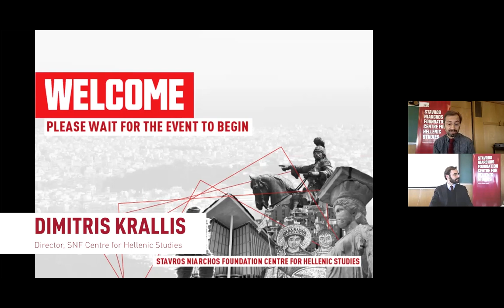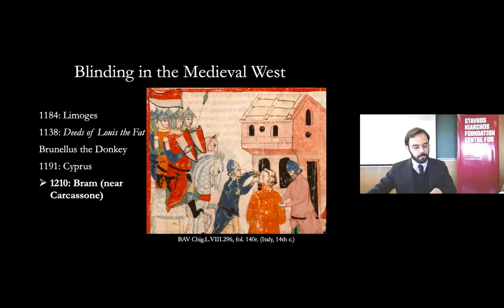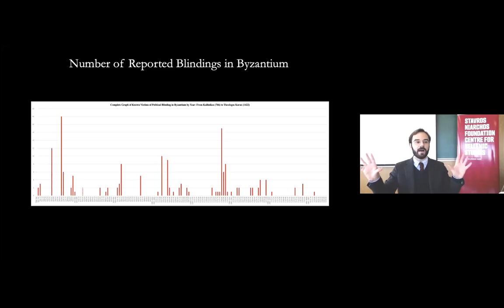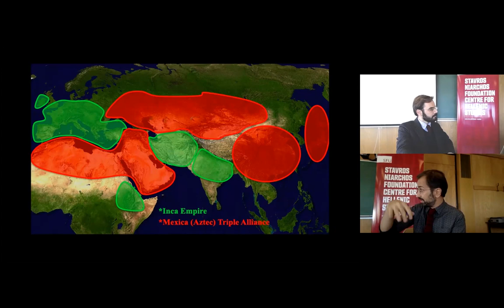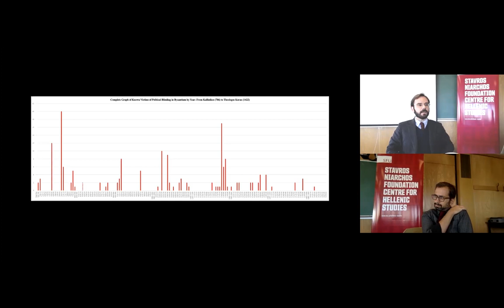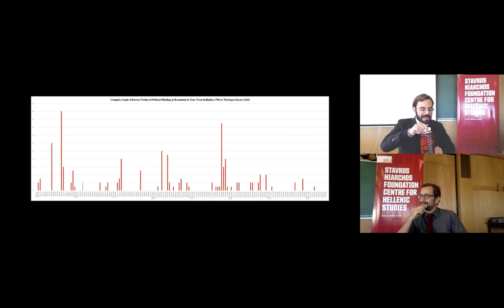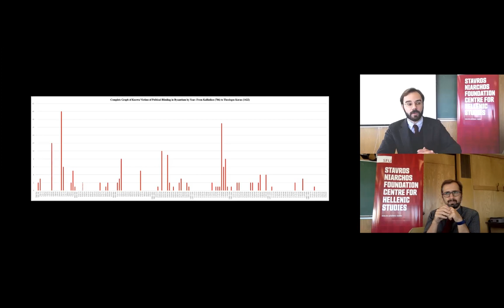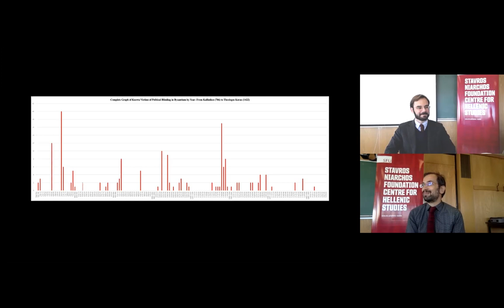A “Uniquely Byzantine” Punishment?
The Stavros Niarchos Foundation Centre for Hellenic Studies at Simon Fraser University was pleased to present Jake Ransohoff, the SNF Centre for Hellenic Studies' 22/23 Hellenisms Past and Present, Local and Global Postdoctoral Fellow, as part of the Centre's Spring Seminar Series.

This programming is made possible thanks to the generous support of the Stavros Niarchos Foundation (SNF).

Abstract
Byzantine civilization is famous for its “judicial savagery.” This talk centers on one particularly brutal punishment—blinding—common in Byzantine history and seen by historians as a stable feature of a certain kind of society. Emperors from the eighth century to the fourteenth blinded their political rivals. Such distasteful punishments, historians usually claim, conceal deep currents of cultural meaning. Byzantine belief held that a disfigured or debilitated person was unfit to rule as emperor, while church authorities sanctioned blinding as a merciful alternative to death. In this way—so conventional wisdom maintains—blinding could signal to its Byzantine audience as an act of pious compassion, even while it scandalized Western observers as a cruel and unusual torment.

This talk challenges the historiographical impulse to treat blinding as a marker of cultural difference: acceptable in Byzantium but heinous to outsiders unfamiliar with Byzantine sensibilities. It does so by focusing on the case of the French crusader and historian Geoffroi de Villehardouin (c. 1150–1215). Villehardouin’s chronicle On the Conquest of Constantinople expresses shock at Byzantine blinding, adducing various instances of this punishment to justify the Fourth Crusade. But closer attention to Villehardouin’s narrative indicates that the stress of his critique falls not on blinding itself, but rather on kinship and its relation to legitimacy. Meanwhile, a comprehensive survey of Byzantine blinding shows that the punishment all but disappears from the empire in the century preceding the Fourth Crusade. A revised history of punitive blinding helps remove Byzantium from its “habitual exceptionalism” (Averil Cameron), while also revealing shared developments that spanned, rather than divided, Byzantine East and Latin West.

Speaker bio
Jake Ransohoff is the Hellenisms Past and Present, Local and Global Postdoctoral Fellow at the Stavros Niarchos Foundation Centre for Hellenic Studies, Simon Fraser University. He holds a BA from the University of Chicago, and defended his PhD dissertation in History at Harvard University in June, 2022. His current research focuses on the intersection between power, political legitimacy, and attitudes toward the body in the Byzantine world—especially the disfigured and disabled body. He is editor (with Nathanael Aschenbrenner) of The Invention of Byzantium in Early Modern Europe, published by Dumbarton Oaks Press in 2021, and co-editor of the forthcoming web resource “The Justinianic Pandemic (541–c. 750 CE): The Historical, Archaeological, Geospatial and Genetic Evidence.”

Moderator
Born and raised in Athens, where he lived until his college years, Dimitris Krallis studied political theory at the University of Athens and Byzantine History at Oxford and at the University of Michigan, where he obtained his doctorate. He teaches Byzantine history at Simon Fraser University’s Department of Humanities and is the Director of the Stavros Niarchos Foundation Centre for Hellenic Studies. He is the writer of two books, including, Serving Byzantium's Emperors: The Courtly Life and Career of Michael Attaleiates. New Approaches to Byzantine History and Culture Series, which was recently translated into Greek. He has also written numerous articles and co-translated the work of a major Byzantine historian, Michael Attaleiates. His research explores the social, political, economic and intellectual history of Byzantium, as well as its modern reception.